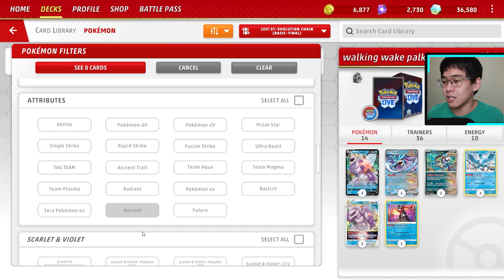Walking Wake ex Deck Review | Pokemon Ancient ex Yang Kerasa Biasa Aja! | Pokemon TCG Live Indonesia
sebenernya walking wake ndak jelek, cuman karena temen-temennya terlalu bagus jadinya terlihat b aja atau bahkan jelek

Time stamps:
00:00 opening
00:27 apakah deck ini f2p?
02:25 apakah deck ini cocok untuk pemula + cara mainnya gimana?
04:43 yang membuat walking wake jadi kerasa "biasa aja"
06:40 radiant greninja daripada radiant sneasler
08:00 cara maksimalkan serangan deck ini
09:32 komposisi pokemon di arena
10:21 deck list
10:26 gameplay

DECK LIST (bisa di copy lalu import di game):
Pokémon: 6
3 Origin Forme Palkia V ASR 39
4 Walking Wake ex TEF 50
2 Brute Bonnet PAR 123
2 Articuno PGO 24
2 Origin Forme Palkia VSTAR ASR 40
1 Radiant Greninja ASR 46

Trainer: 15
1 Hisuian Heavy Ball ASR 146
2 Town Store OBF 196
2 Irida ASR 147
4 Ultra Ball PAF 91
2 Perilous Jungle TEF 156
1 Prime Catcher TEF 157
4 Nest Ball SVI 181
4 Ancient Booster Energy Capsule PAR 159
1 Iono PAL 185
2 Arven SVI 166
4 Professor Sada's Vitality PAR 170
1 Super Rod PAL 188
2 Boss's Orders BRS 132
2 Switch SVI 194
4 Earthen Vessel PAR 163

Energy: 1
10 Basic {W} Energy Energy 3